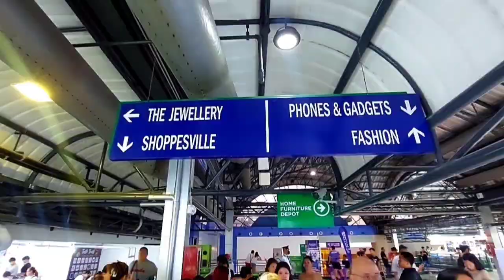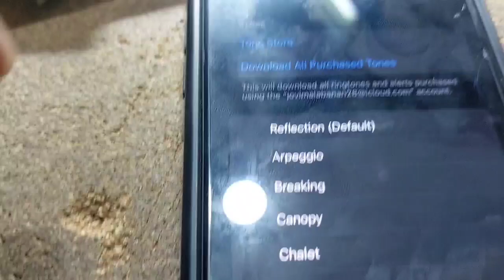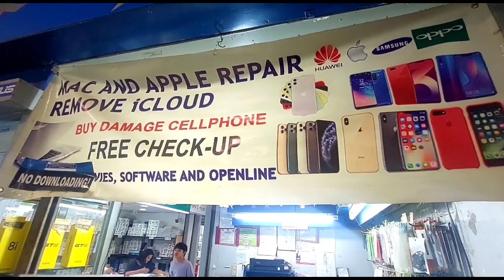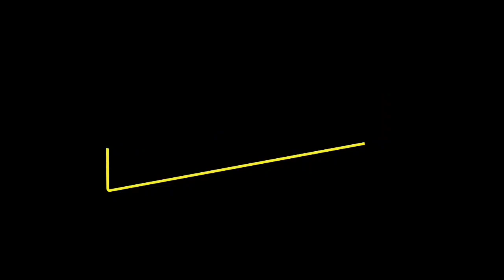GREENHLLS | TINAGURIANG FACTORY NG MGA GADGETS AT PAGAWAAN NG MGA SIRANG CP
Let's go and it's my first time to visit. Tara na na also time to walking tour at the market.